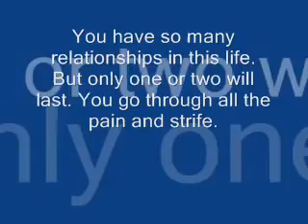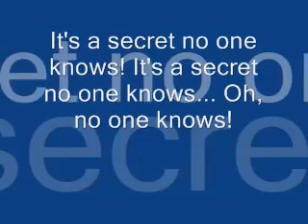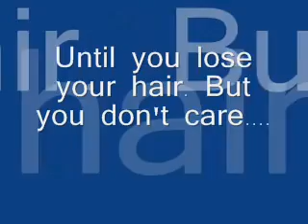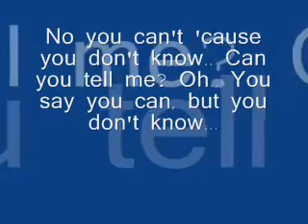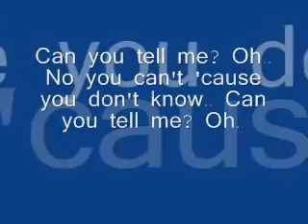Hanson - Mmmbop (Lyrics)